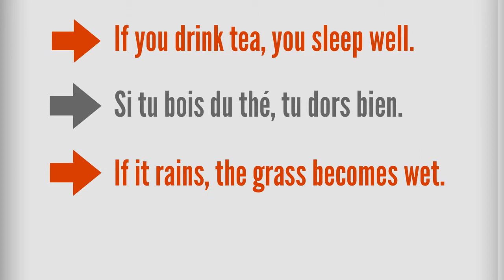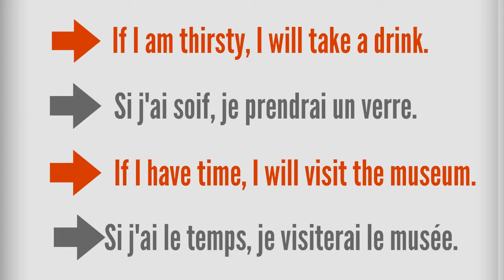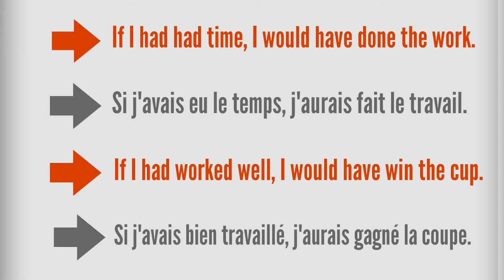Les 4 conditionnels en Anglais / The 4 conditionals in English